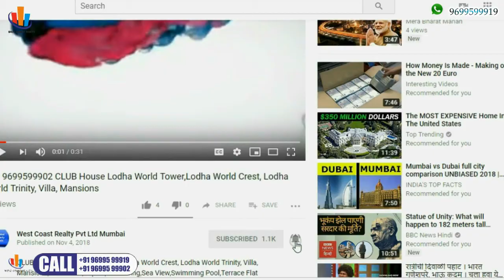📞 Mumbai Central-Nathani Height 2BHK 3BHK Nathani Height Mumbai Central, Mumbail